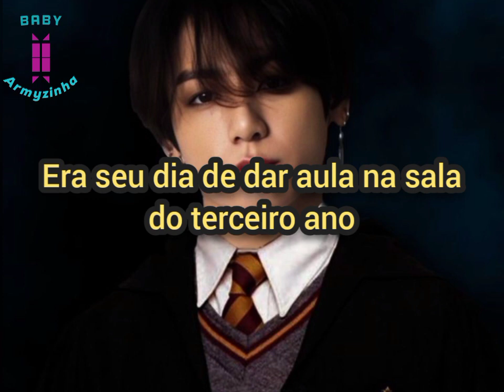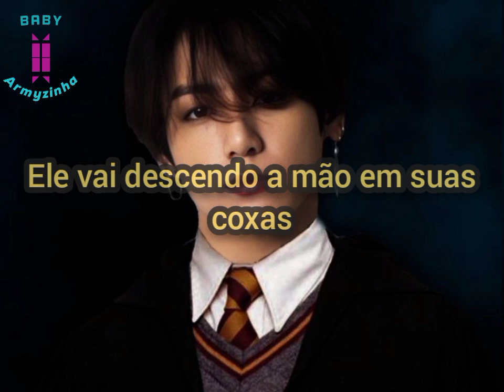ASMR JUNGKOOK- É difícil me concentrar com esse rabão na minha frente (Você sendo professora)